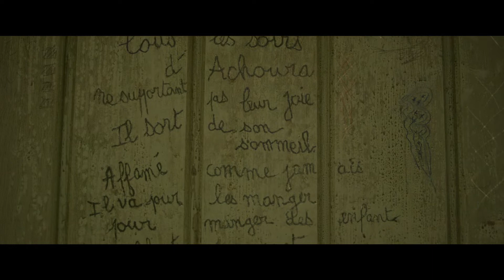БУГИМЕН (Achoura, 2020) - русский тизер-трейлер HD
Четверо друзей детства снова собираются вместе, после того как один из них объявился спустя 20 лет. Им придется столкнуться с существом прямиком из леденящей душу марокканской легенды.